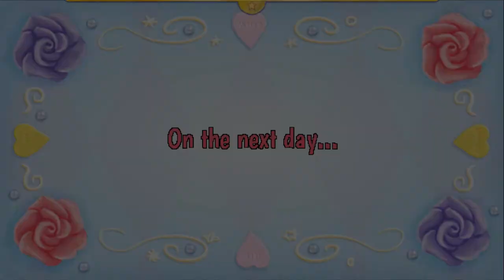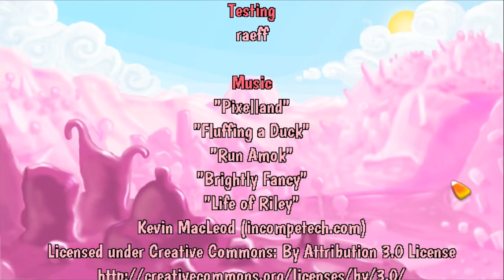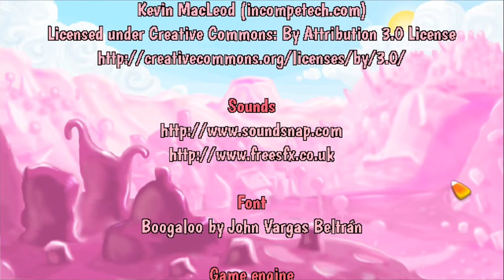Toffee Trouble in Creamville ~ Part 2 / 2 (AGS) Free Candy Pixel Art Point and Click Adventure Game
Toffee Trouble in Creamville follows the footsteps of Clumsy Toffee and how she substitues her father, the mayor of Creamville and everything goes wrong. Cute characters, funny dialogs and the bittersweet story about the sugary catastrophy make you want to find out more and help the sweet people of Creamyville.
Watch your calory count after playing this game and don't get diabetes while watching this longplay.

Synopsis:
When the mayor leaves town and Toffee is in charge of Creamville, anything that can go wrong, will go wrong.

Credits:
cat: Game design, writing, coding, German translation
Miez: Game design, graphics, animations
raeff: Testing, proofreading

[20]